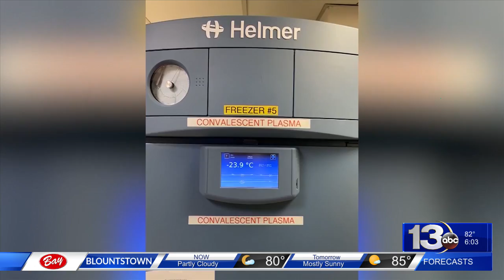Gulf Coast Regional Medical Center participates in study to help those ill with COVID-19